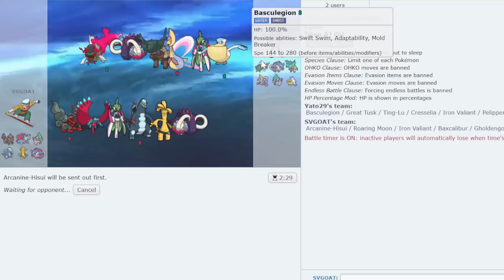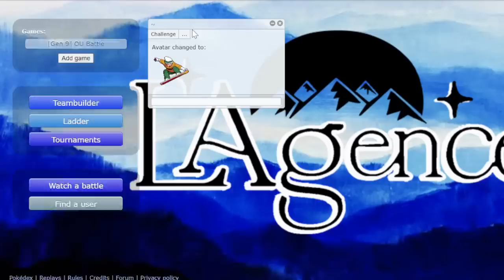We Have To Talk About Hisuian Arcanine ft. @pokeaimMD and CTC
It has been what feels like forever... but of course The Agency is back with major heat. Its Hisuian-Arcanine time folks. This dog got access to head smash and rock head ability which means obviously we put stealth rock on it and turned it into a support GOAT. Yeah I'm sure you didn't expect to hear that. Expect the unexpected.